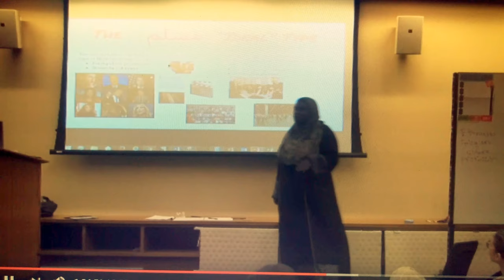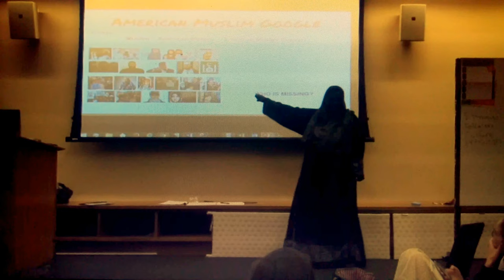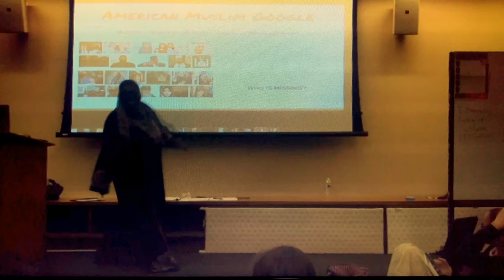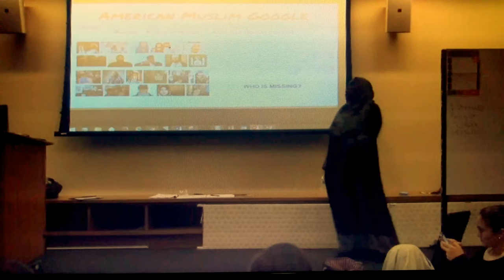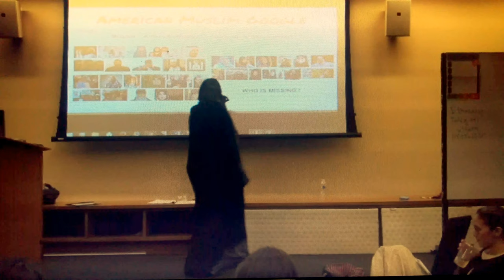American Muslim Google MuslimARC Identities and Intersectionality Workshop at ICNYU